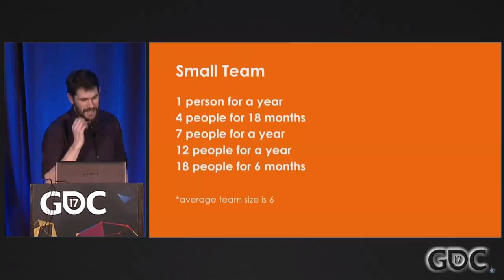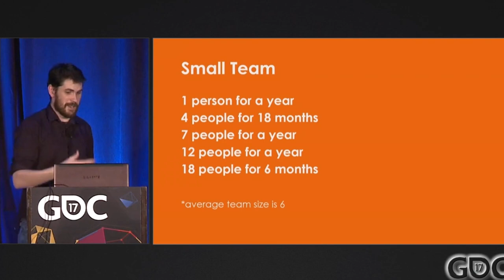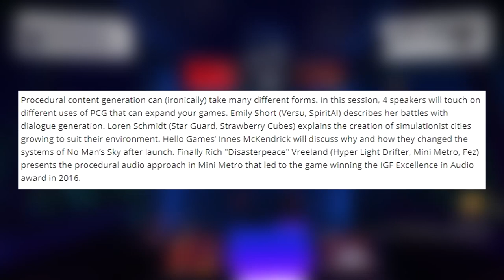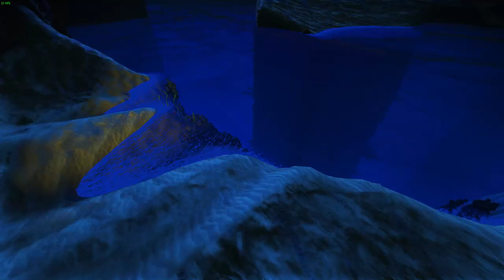No Man’s Sky – Hello Games’ Lead Programmer Set To Appear At GDC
Hello everyone! I'm back with another standard upload, talking about Innes McKendrick, the lead programmer at Hello Games, appearing at the GDC conference this month. Will this reveal anything about 1.5 or the future of NMS?

Add me on Steam - "SkintBoot"